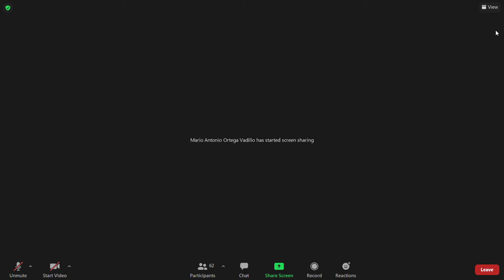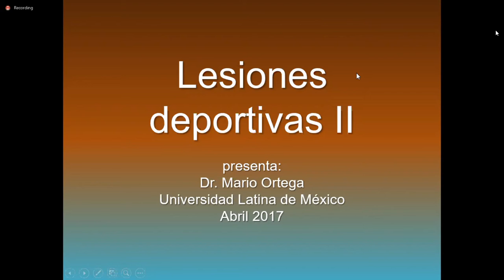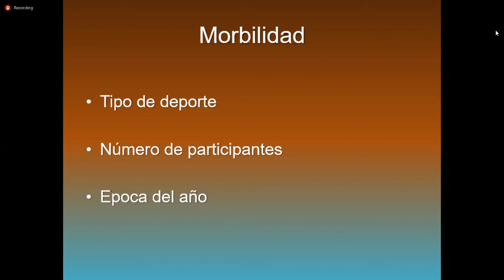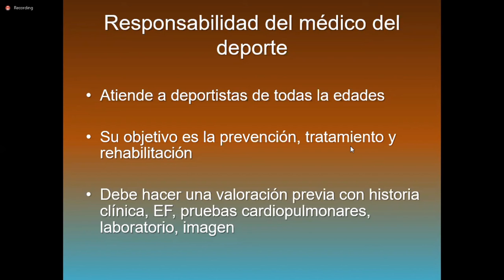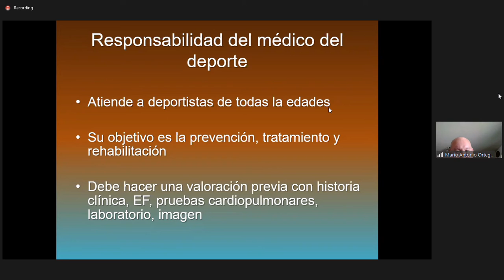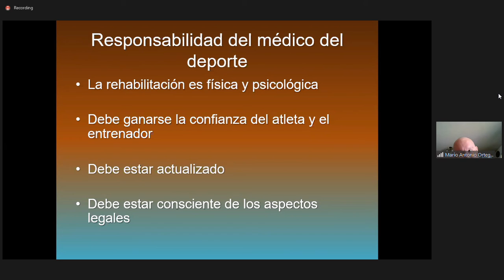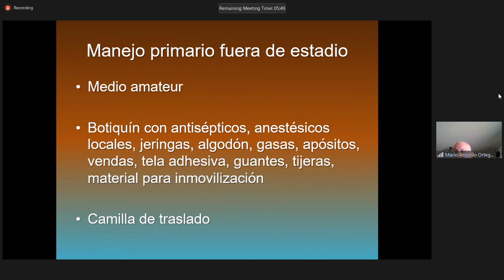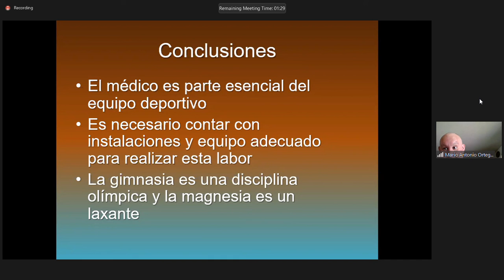Dr. Ortega - Lesiones deportivas II